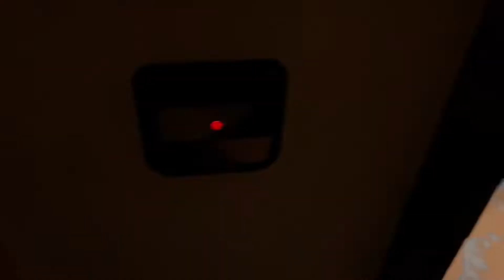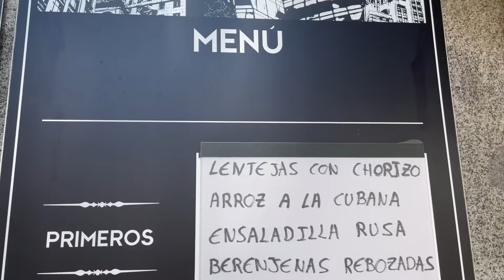VIAJANDO CON MI SAX Episodio 2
Estaré tocando en Chile y quiero compartir mi experiencia en mi canal.

Después de bastante tiempo estudiando en mi escuela de música online con clases particulares pude conocer a mi alumno Fabian Rivero, que gran experiencia!!!